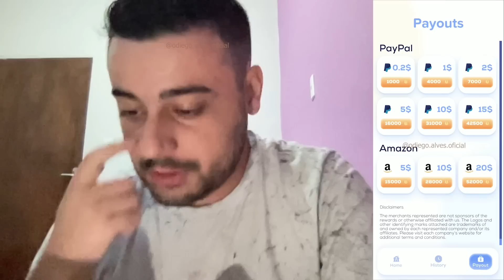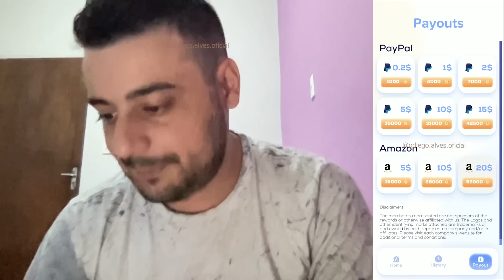🦥 CONSTRUA SEU ZOOLÓGICO E GANHE DINHEIRO TODO DIA nesse APP de JOGO que GANHA DINHEIRO de VERDADE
💸 ME CHAME NO WHATSAPP E FAÇA SUA PRIMEIRA VENDA EM 12 HORAS

Abraços!

00:00​ : Fala ai meu povo
00:05​ : Se INSCREVE no canal, pro Dedo não cair